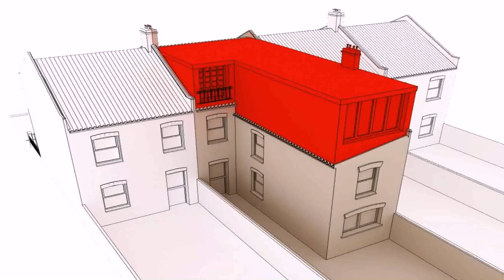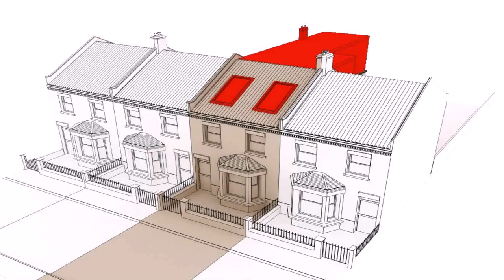Structural Work For Loft Conversion (see description)